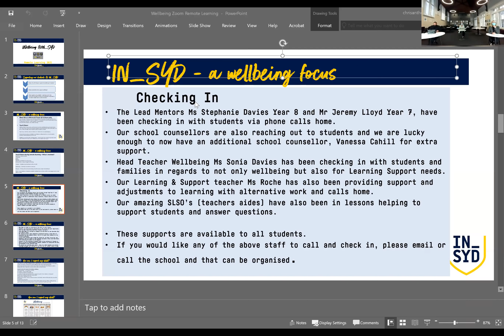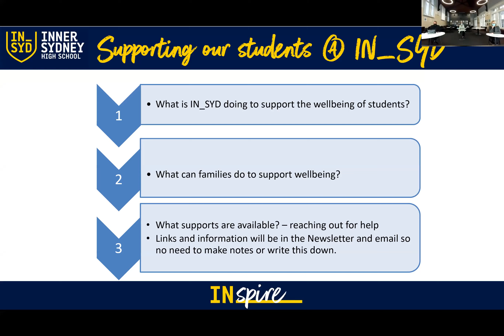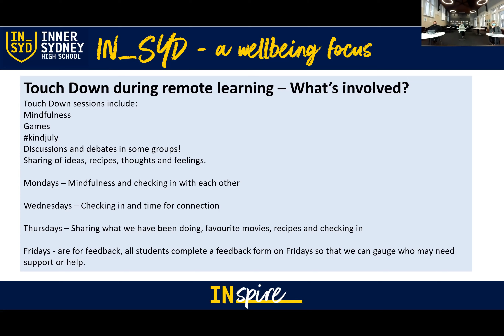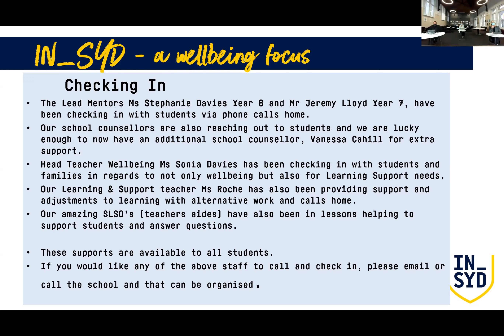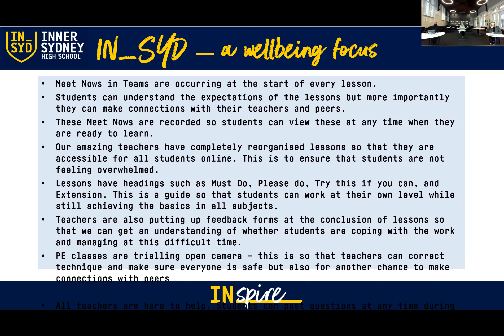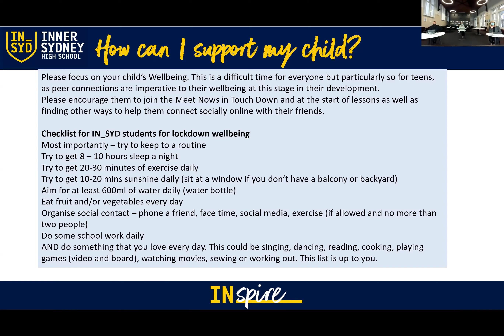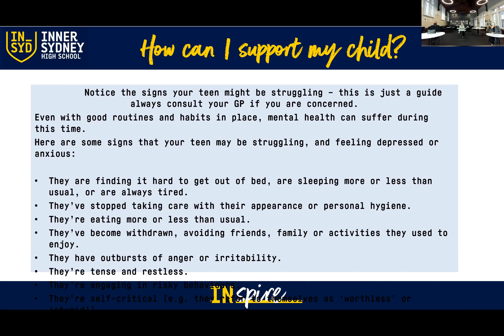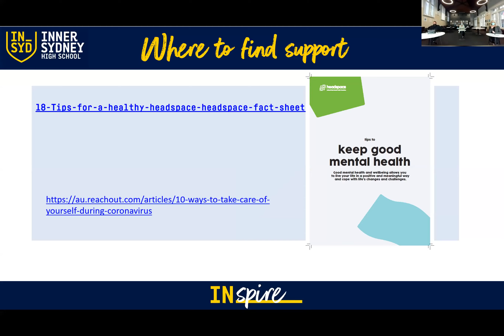Week 2 Update Term 3 2021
An update on Remote Learning @IN_SYD with a focus on Wellbeing. Recording of Zoom webinar 20 July 2021